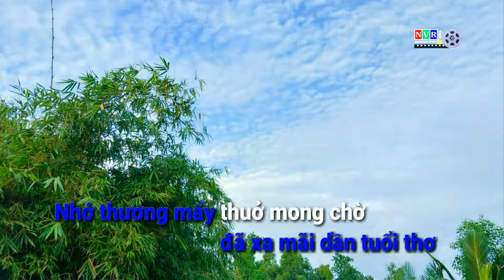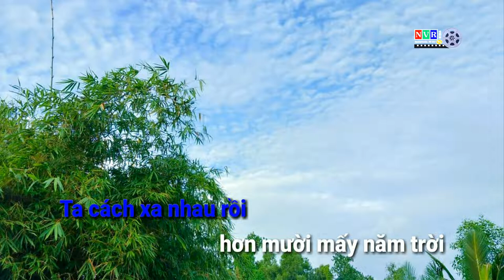Karaoke Khung Trời Tuổi Mộng - Tone Nam | Karaoke Văn Rô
Karaoke Khung Trời Tuổi Mộng
Sáng tác: Quốc Dũng
Karaoke: Văn Rô

© Bản quyền thuộc về Van Ro YouTube